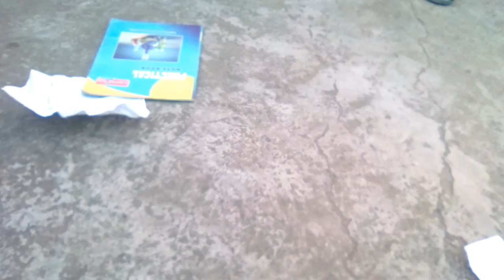Home made sutli bomb explode टेस्ट बस मरते मरते बचा 💣🔥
tzscrews yaar aaj mistake hogyi sorry.